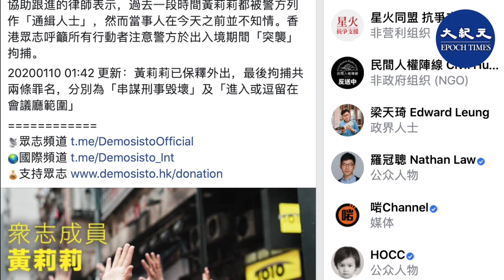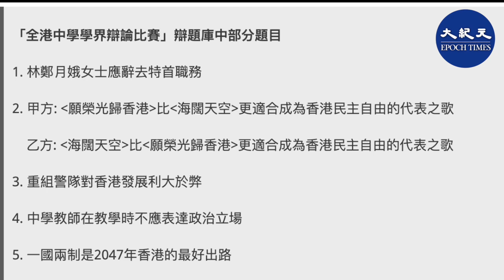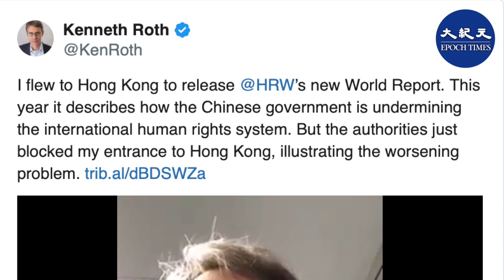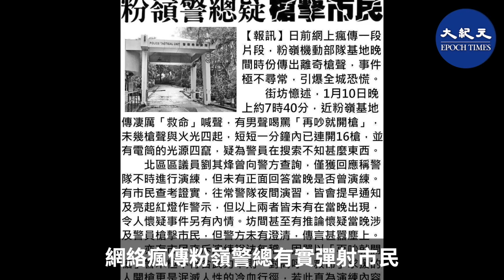【抗爭運動12個事件回顧】香港網民總結的上週（1月6-10日）抗爭運動中的事件回顧。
1. 眾志成員在去台灣考察當地選舉活動，離境期間被帶走拘捕。罪名，分別為「串謀刑事毁壞」及「進入或逗留在會議廳範圍」
2. 國難忠醫成員被消失
3. 經常在抗爭現場揮舞港英旗的香港人「王婆婆」王鳳瑤，1月9日第三次發電郵給記者，透露自己「被送中」的詳情。
4. 鄭文傑宣布斷交親戚關係以保護親屬安寧。
5. 警員踩入英國領事館土地，拘捕15歲少女
6. 黃色經濟圈被政府打壓，期間黃店被人破壞
（黑衣人砸店）
7. 政府無視區議會反對，繼續照建音樂噴泉
8. 學界辯論因政治題被教育局打壓及索取學生名單
9. 梁美芬指若國歌法持續拉布，可直接宣布實施
烏克蘭”free HK”展覽被烏克蘭政府及中共政府聯手阻止，但仍然如期舉行展覽
10. 人權觀察執行長被拒入境
11. 粉嶺疑似求救及開槍事件
12. 油塘紀律部隊宿舍離奇墜樓

資料來源：立場新聞，FB 網民
發佈日期：2020年1月15日
責任編輯：Rb

12月24日平安夜面世
64頁 雙語版 $30 / 電子書$20